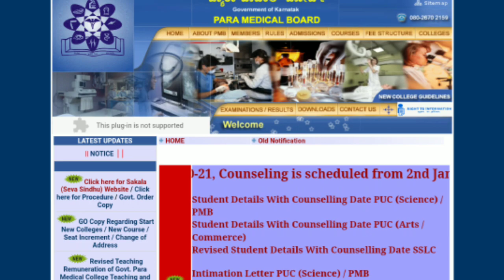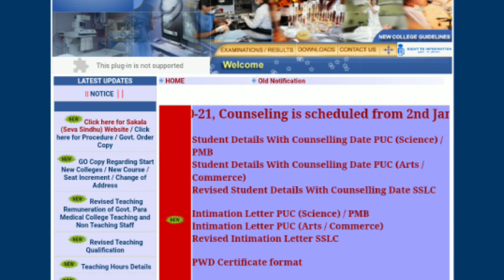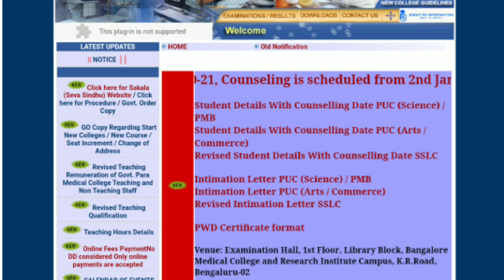PARAMERDICAL COUNCILING UPDATES ll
SmileTalk ಕನ್ನಡದಲ್ಲಿ

hubli Dharwad colleges lists.